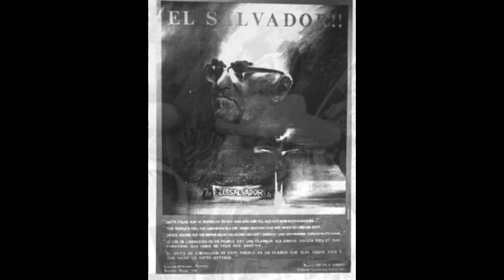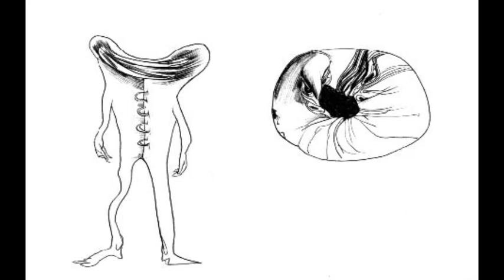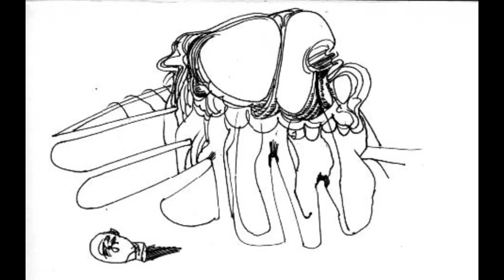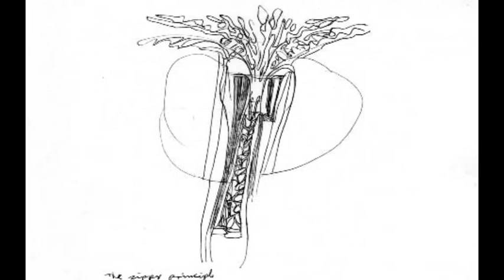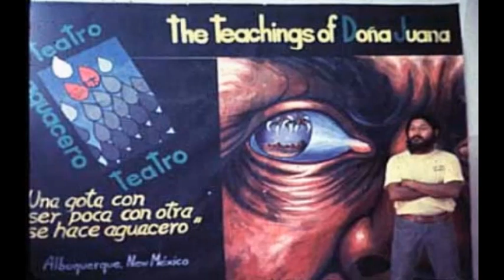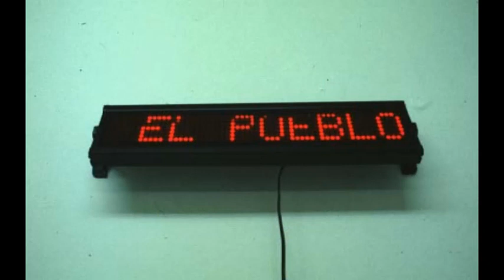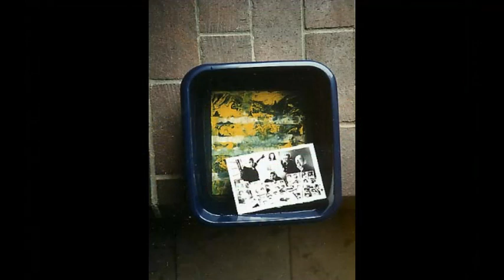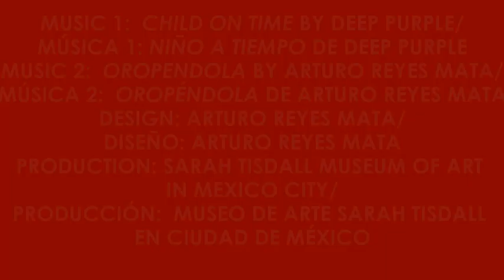ARTURO REYES MATA SELECTION OF ART WORKS 1978 2004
THIS IS A SELECTION OF ART WORKS BY MEXICAN-BRITISH FINE ARTIST ARTURO REYES MATA PRODUCED BY THE SARAH TISDALL MUSEUM OF ART IN MEXICO CITY